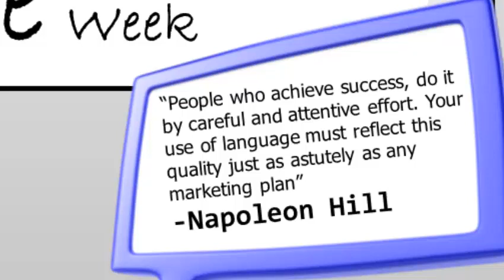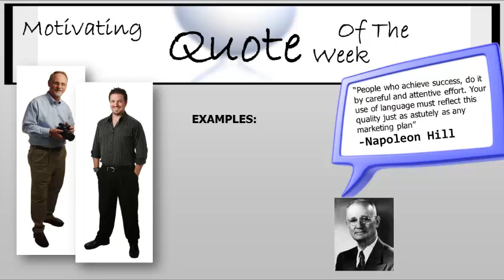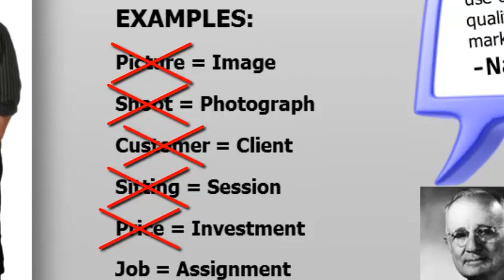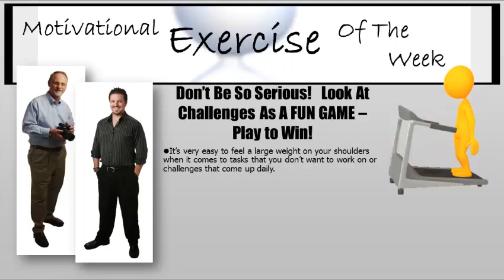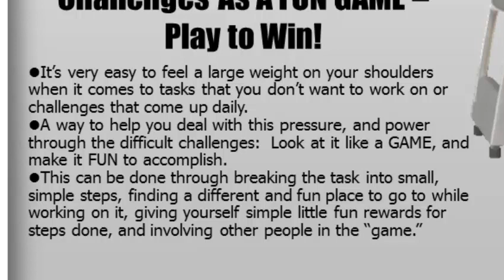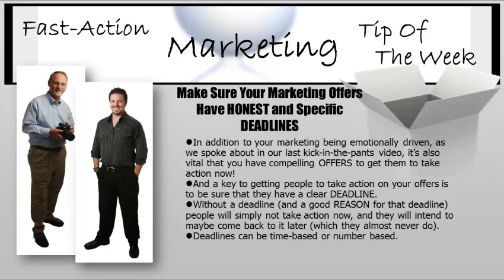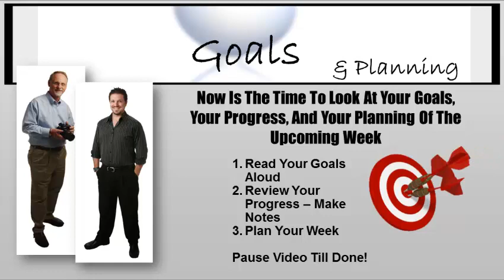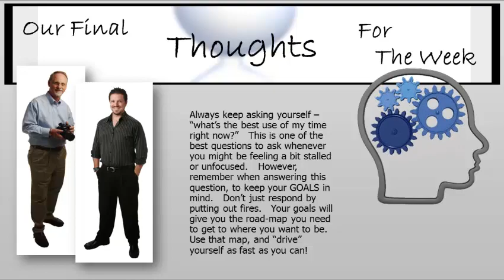Photo Motivator Video #54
Photography marketing and photography business techniques can be a challenge, and in this weekly series, we give you a photography marketing tip, and other things to keep you motivated an profitable in your photography business.